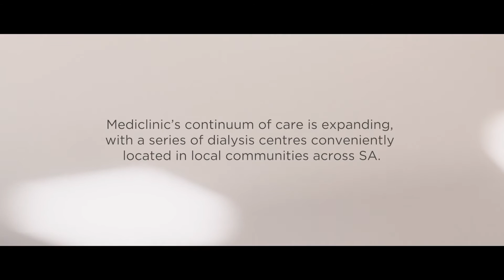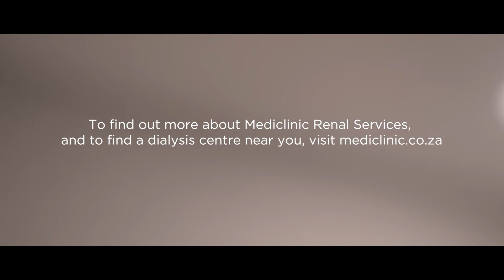Mediclinic Renal Services clinic in the heart of Soweto.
The new Mediclinic Renal Services clinic in the heart of Soweto brings world-class chronic kidney care directly to the local community.